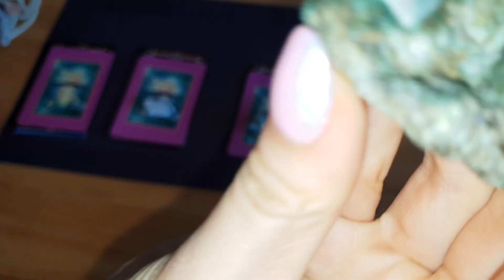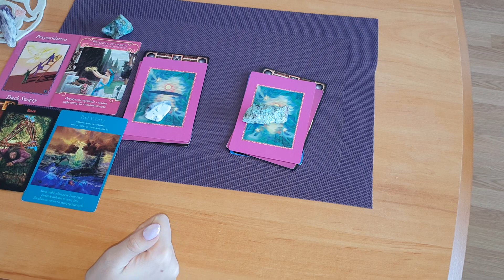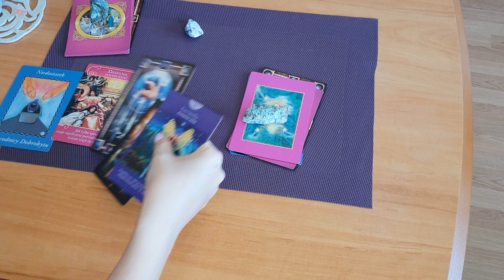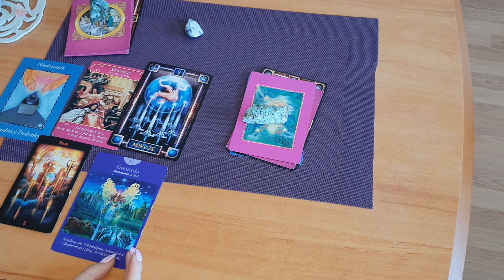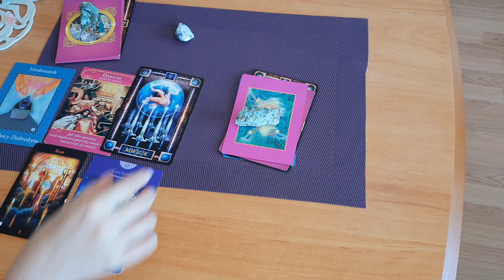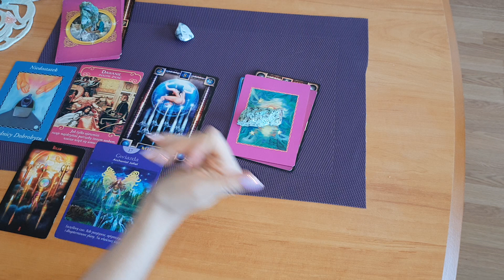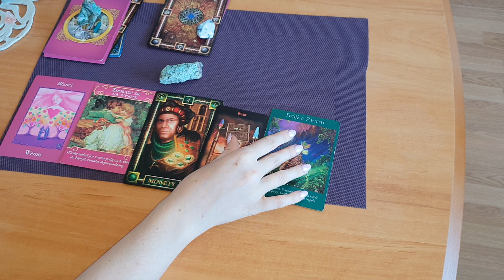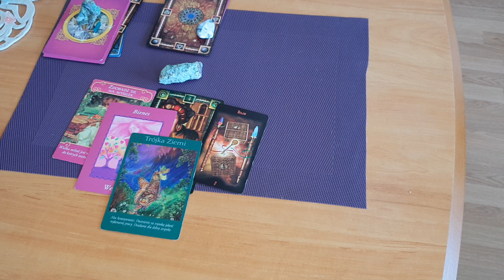W jakich okolicznościach poznam miłość?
Nr 1 0:45
Nr 2 6:40
Nr 3 12:30

Zapraszam serdecznie do zamawiania czytań indywidualnych:
Koszt czytania prywatnego w formie wideo: 100 zł (czas oczekiwania około tygodnia)
Czytanie priorytetowe wykonywane max. do 2 dni 150 zł
Szybki rozkład z 3 kart, 1 pytanie: 20 zł
Co wybrać? : 50 zł
DO KAŻDEGO CZYTANIA NIESPODZIANKA GRATIS (Twoja historia w kartach Tarota Snów) obowiązuje do końca września 💚